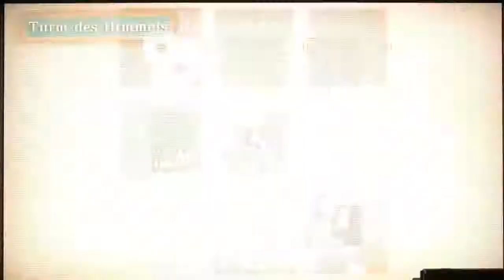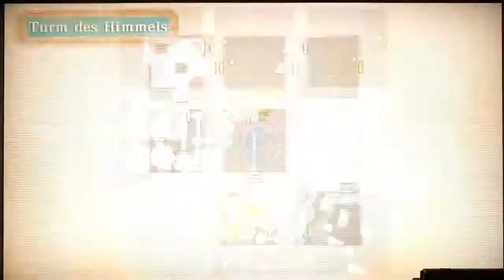ZELDA SKYWARD SWORD Part 71: Das Triforce des Mutes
Lets Play THE LEGEND OF ZELDA SKYWARD SWORD◇100%◇Part 71: Das Triforce des Mutes

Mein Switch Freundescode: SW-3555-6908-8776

Wir schließen weitere Räume im Turm des Himmels ab und können das Triforce des Mutes in unseren Besitz bringen